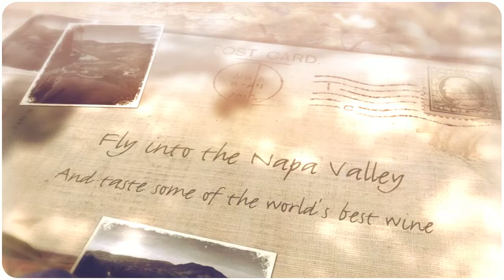Helicopter Tours of Napa Valley, California Wineries